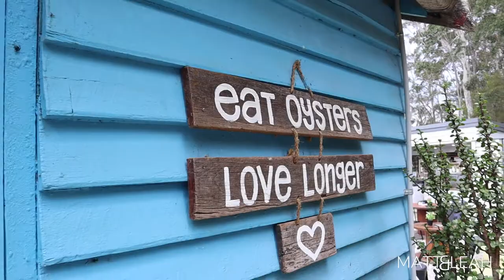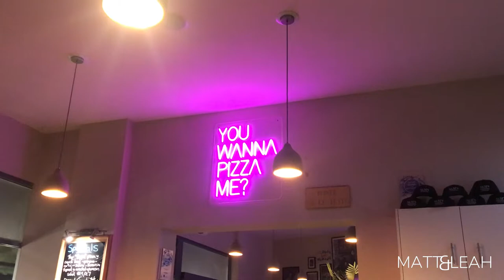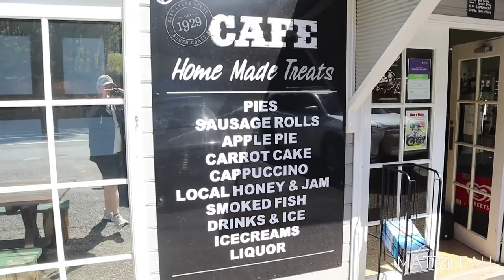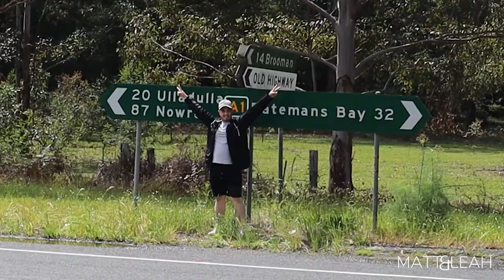Vlog #71| Batemans Bay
Hi Everyone,

Matt takes a small town in the south coast of Sydney with his cousin Jason.

XO Matt & Leah

Sound:

Sam Smith - Too Good At Goodbyes (Viga Remix Ft. Cassandra Jean) [SR]